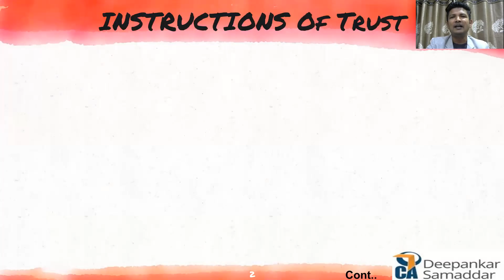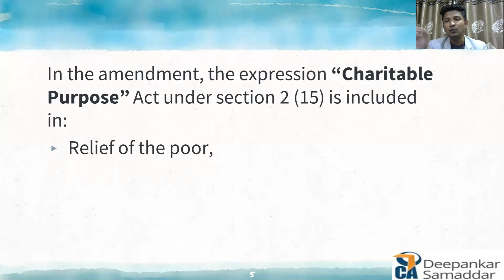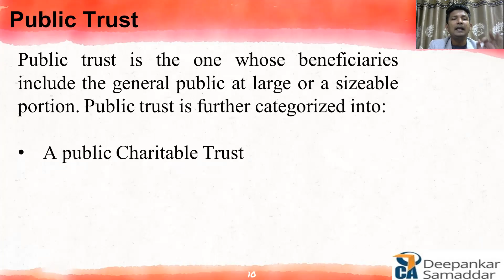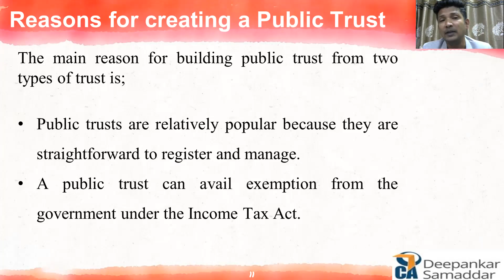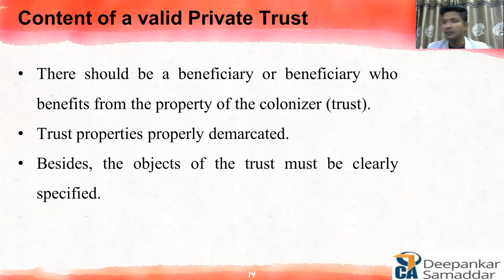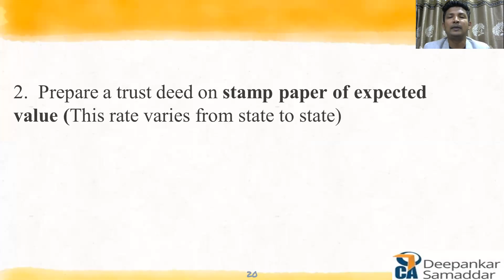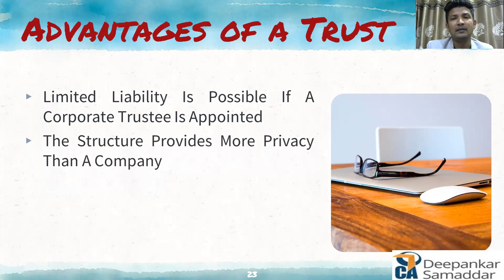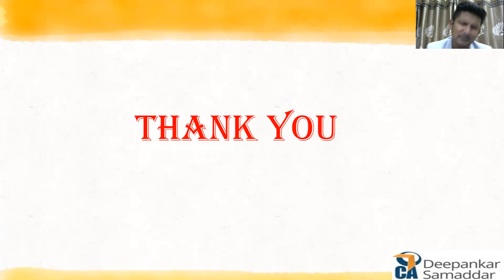TRUST कैसे बनाए? फायदे? Documents?& More...| Taxation | Sampurna Jaankari - CA. Deepankar Samaddar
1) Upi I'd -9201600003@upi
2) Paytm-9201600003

user-friendly information is the best acceptable language to the users & viewers.